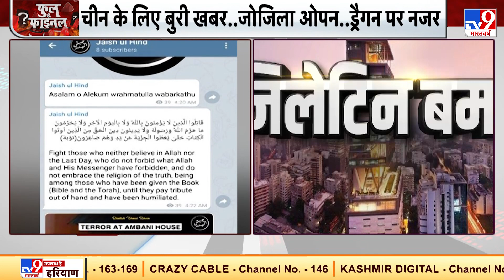Mukesh Ambani को धमकी पर सबसे बड़ी खबर, आतंकी संगठन जैश-उल-हिंद ने ली जिम्मेदारी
मुकेश अंबानी को धमकी को लेकर एक बड़ा मोड़ सामने आया है.आतंकी संगठन जैश-उल-हिन्द ने इस धमकी की जिम्मेदारी ली है.आतंकी संगठन ने टेलीग्राम ऐप के जरिए इस धमकी की जिम्मेदारी ली है.
Credit